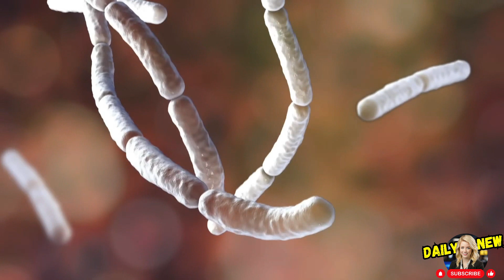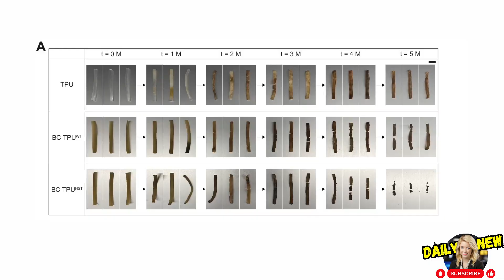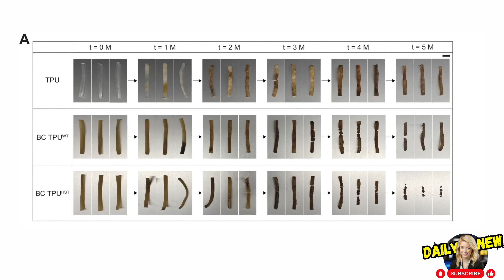Breaking News: Biodegradable Plastic Innovation Set to Transform Environmental Pollution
Incredible discovery! Scientists create a living plastic that self-destructs in less than 6 months. Discover how this innovative technology can change the future of environmental pollution. Good news for the planet!